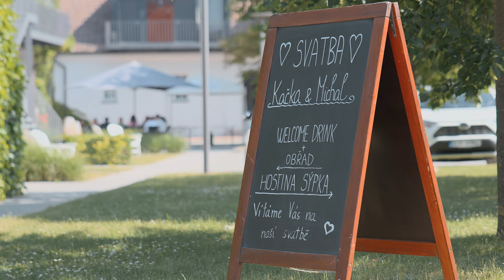4K | Kateřina & Michal | Yard Resort | Youready.cz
Kačka s Michalem si pro svou svatbu vybrali Yard Resort, kde jsme už byli minulý rok fotit i natáčet. Měli jsme teda výhodu, že místo známe a víme kde se co nachází.

Obřad byl už v 11 hodin, takže svatební den pro nás začínal již velmi brzy, abychom stihli na místo dorazit z Brna včas.

Celý týden jsme pečlivě sledovali předpověď počasí, která se neustále měnila. Nakonec to tak dopadlo i ve svatební den a harmonogram se tedy řídil podle počasí. Kačka s Michalem se ale nebáli a nechali obřad nachystat venku na krásném místě pod vrbou. Během obřadu bylo nádherně a bouřka doslova počkala až se všichni hosté přesunou na hostinu do vnitřních prostor. Čas během deště se dobře využil a všichni hosté měli tak dost prostoru se přivítat a pobavit s nevěstou a ženichem.

I během svatby jsme neustále sledovali počasí a jakmile se na radaru objevilo malé okno bez deště, ihned jsme toho využili na párové focení a natáčení v zahradě, kde jsme objevili nová a krásná místa.

Michal se pořádně odvázal a společně s Kačkou si užívali celý svatební den. Hlavní myšlenou dne bylo setkání se všemi blízkými, kamarády a se všemi pohovořit. Kačka s Michalem totiž hodně cestují a objevují nové krajiny, takže nemají během roku tolik času.

Přejeme vám nekonečně mnoho společných zážitků a ať máte vždy krásné velké úsměvy jako při párovém focení a natáčení.

Máte zájem o svatební video příběh, focení nebo o zapůjčení našich svatebních her?
Napište nám přes formulář na našem webu a nebo pište přímo na email či Facebook.